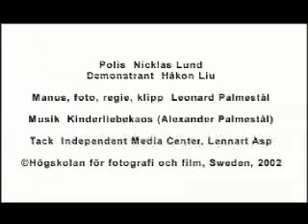Stoned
Riots in the streets and love is in the air.